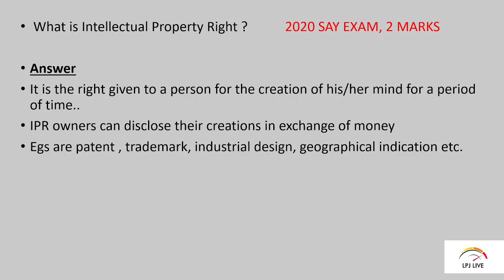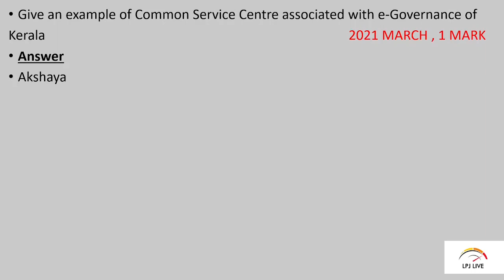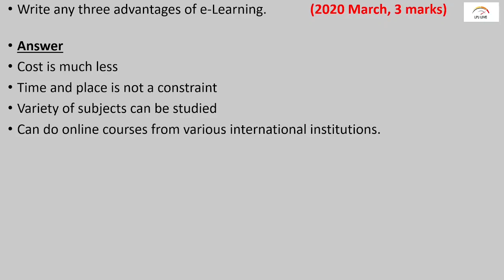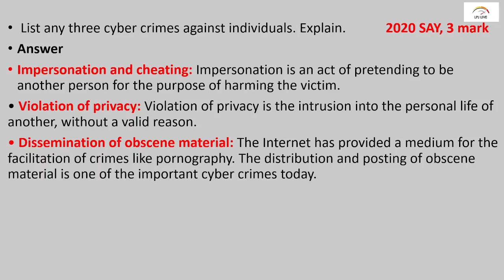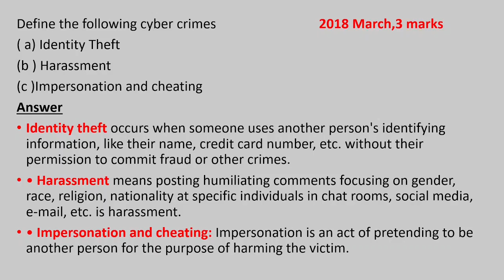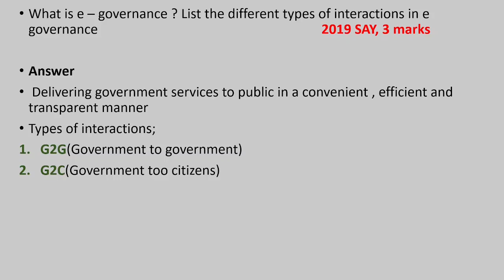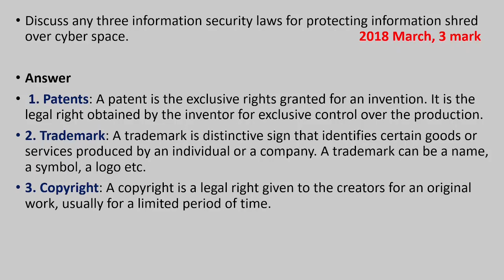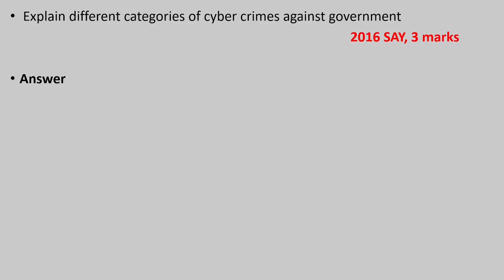PLUS TWO COMPUTER SCIENCE|COMPUTER APPLICATIONS|QUESTION PAPER & ANSWERS|CHAPTER 12|ICT AND SOCIETY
Previous years Question paper & Answers of  Chapter 12 - ICT AND SOCIETY OF  Plus Two Computer Science 2021 SAY, 2021 MARCH,2020 March, 2019 March,2018 March,2016 March   തുടങ്ങി 7 Question papers ഉത്തരങ്ങൾ സഹിതം Chapter wise previous years questions & answers to be followed in this series...

Chapter 3- DATA STRUCTURES AND OPERATIONS

Previous years Question paper & Answers - Chapter wise

CHAPTER 11
ADVANCES IN COMPUTING
CHAPTER 10
SERVER SIDE SCRIPTING USING PHP
CHAPTER 9
STRUCTURED QUERY LANGUAGE
CHAPTER 8
DATABASE MANAGEMENT SYSTEM
CHAPTER 7
WEB HOSTING
CHAPTER 6
CLIENT SIDE SCRIPTING USING JAVASCRIPT
CHAPTER 5
WEB DESIGNING USING HTML
Chapter 4
WEB TECHNOLOGY
Chapter 3
DATA STRUCTURES
Chapter 2
CONCEPTS OF OBJECT ORIENTED PROGRAMMING
Chapter 1
STRUCTURES AND POINTERS

Malayalam Tutorial
Previous question papers
Previous question papers & answers
Higher secondary exam
improvement exam
plus two computer science exam
computer science exam 2022
computer applications  exam 2022
plus two improvement computer applications
computer applications improvement plus two

LPJ LIVE